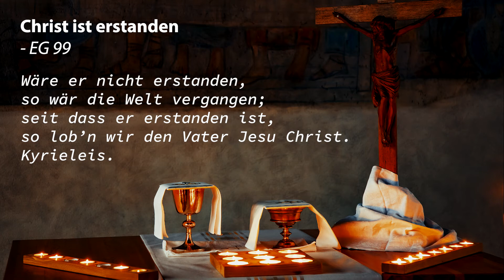Osternacht 2021 - Auferstehungsfeier - aus der evang.-luth. Friedenskriche Obernburg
Auch in diesem Jahr feiern wir in der Osternacht!
Die Auferstehungsfeier in der Friedenskirche kommt zu Euch und Ihnen nach Hause.
Auch in diesem Jahr ist es so:
CHRIST IST ERSTANDEN. ER IST WAHRHAFTIG AUFERSTANDEN. HALLELUJA.